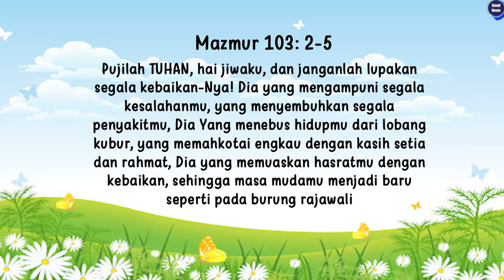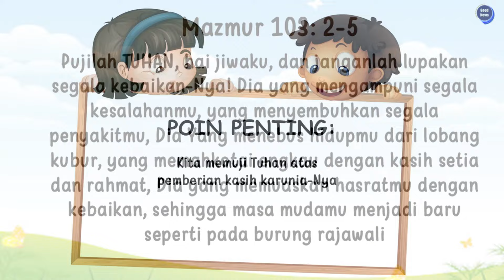Indonesian Powerpoint's Sabbath School Year A, Quarter 4 - L. 7 - Nyanyikan, Katakan, Bagikan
Judul: Nyanyikan, Katakan, Bagikan

Ayat Hafalan: "Pujilah TUHAN, hai jiwaku, dan janganlah lupakan segala kebaikan-Nya! Dia yang mengampuni segala kesalahanmu, yang menyembuhkan segala penyakitmu, Dia Yang menebus hidupmu dari lobang kubur, yang memahkotai engkau dengan kasih setia dan rahmat, Dia yang memuaskan hasratmu dengan kebaikan, sehingga masa mudamu menjadi baru seperti pada burung rajawali" (Mazmur 103: 2-5)

Pesan Pelajaran: Kita memuji Tuhan atas pemberian kasih karunia-Nya